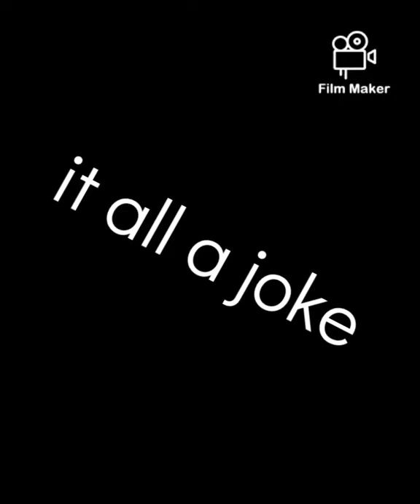A day in the life of Carson Wentz